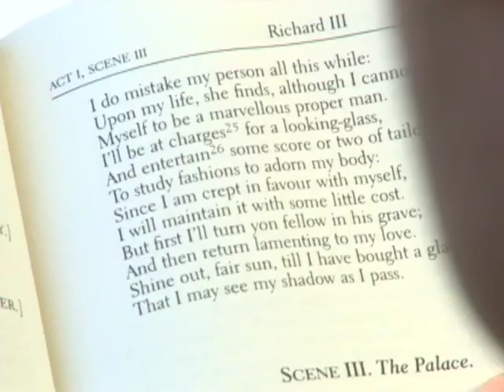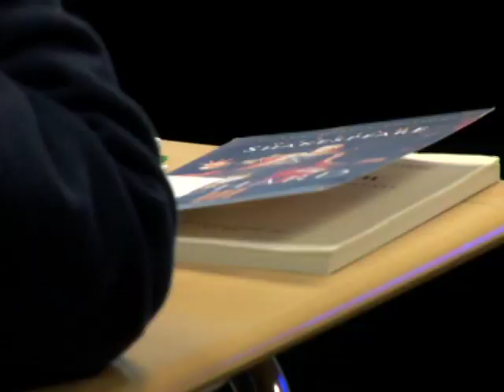Pebbles takes on Shakespeare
"Back to School with Pebbles".
Follow Pebbles from the "Ramiro & Pebbles" morning show on JAM'N 94.5 as she tours Quincy College.

Check out a video from the portal keyword "college".